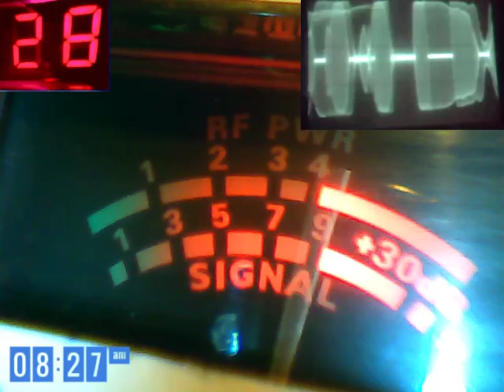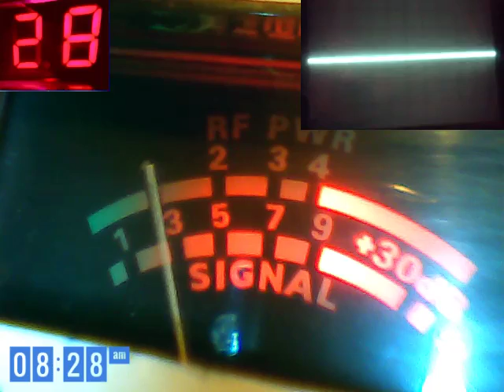Audioman288 & G M T ch 28 12/6/2016